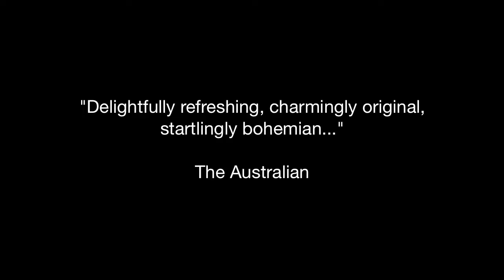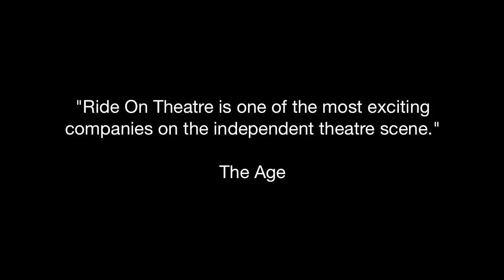The Story of Mary MacLane by Herself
Presented by Ride On Theatre, in association with Malthouse Theatre, Griffin Theatre Company, Merrigong Theatre and Performing Lines, here is a short montage of The Story of Mary MacLane by Herself written by Bojana Novakovic with Tim Rogers and directed by Tanya Goldberg.